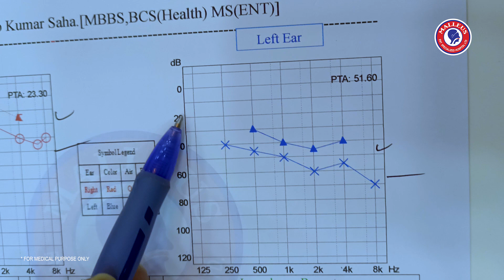মাথা ঘুরোনা সমস্যা থেকে স্থায়ী মুক্তির উপায় | Latest Treatment of Vertigo | Dr. Bashudeb Kumar Saha